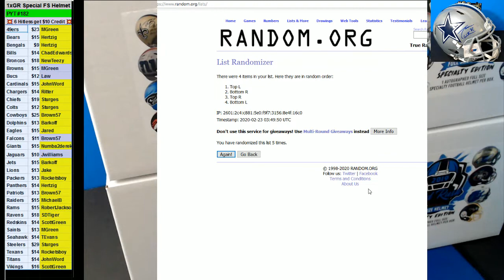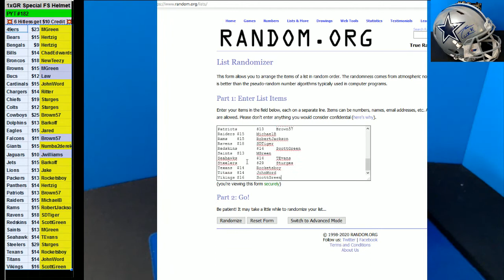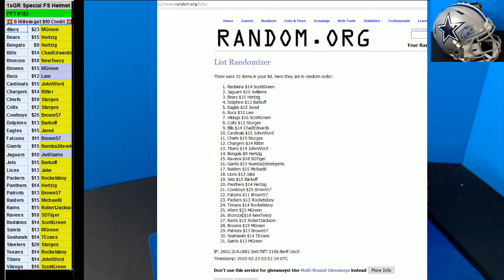02 22 2020 PYT #182 1 x 2019 Gold Rush Speciatly Football Full Size Helmets